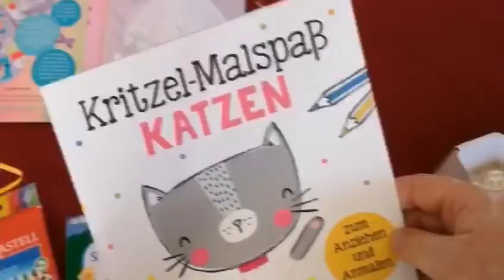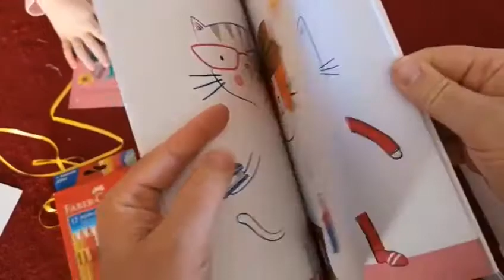arsEdition unboxing - Die Welt ist bunt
[Unbezahlte Werbung]

Heute kam Post von arsEdition und Faber Castell.

Mehr dazu auf dem Blog.